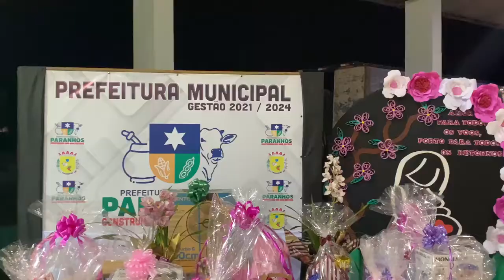Com mais de 200 prêmios distribuídos em Paranhos, prefeito parabenizou todas as mães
Com mais de 200 prêmios distribuídos em Paranhos, prefeito Donizete Viaro parabenizou todas as mamães neste último final de semana